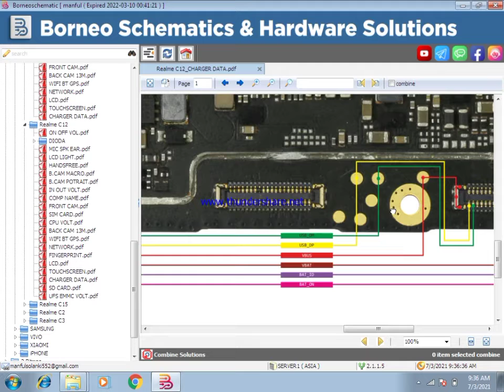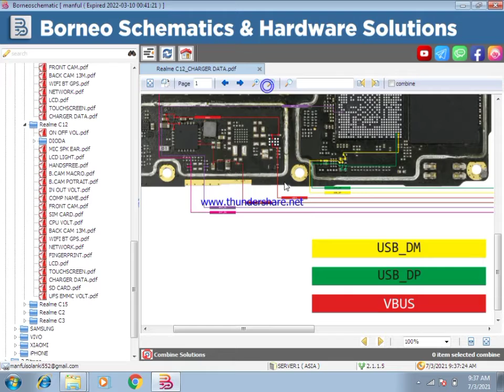realme 12solution charging # realme12solutiocharging.